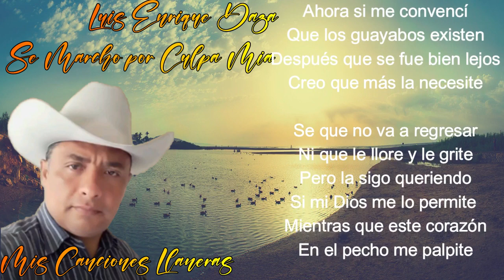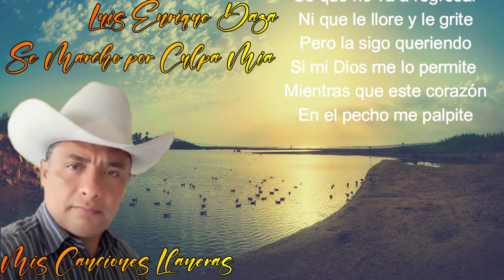Se Marcho Por Culpa Mia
L, M : Fredy Pantoja Interprete: Luis Enrique DAza